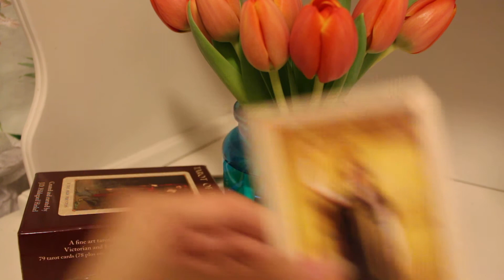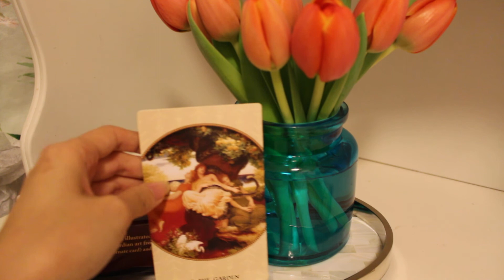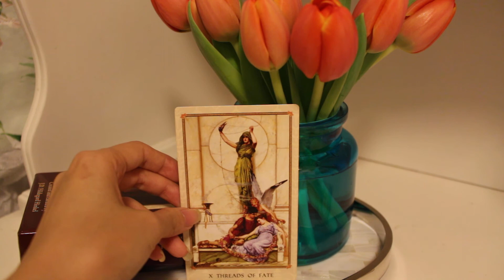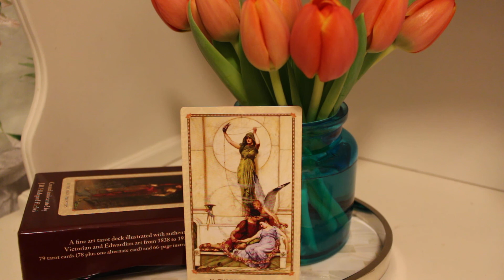Sagittarius April 2015 Tarot Reading Horoscope Forecast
This is a monthly tarot reading for those who have moon or rising sign in Sagittarius April 2015.